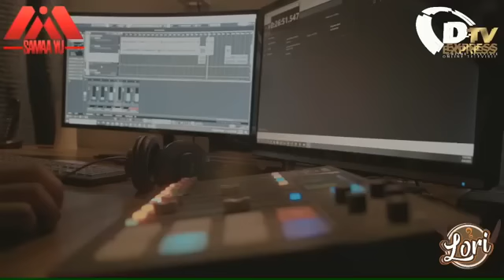De nieuwe politiek live: VHPtopper Gajadien over onstane situatie Suriname